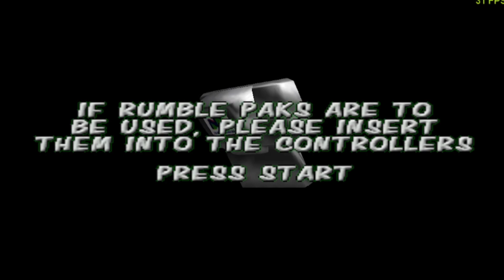CRUIS'N WORLD Until the MOON! - N64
Se você gosta de corridas, este é o seu lugar!
Aqui você acompanha gameplays de jogos clássicos e novos, e também resumos semanais das principais competições pelo mundo.

Este é o modo CRUISE THE WORLD, passando por todos os países, e chegando até a Lua. Divirta-se!